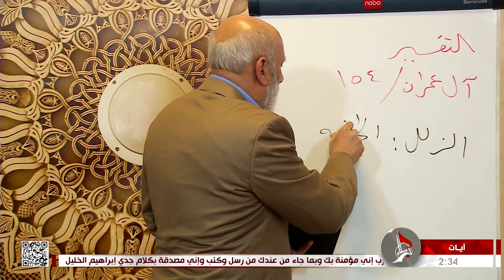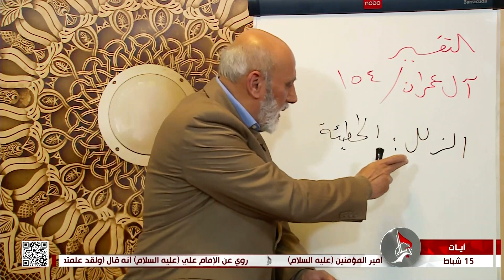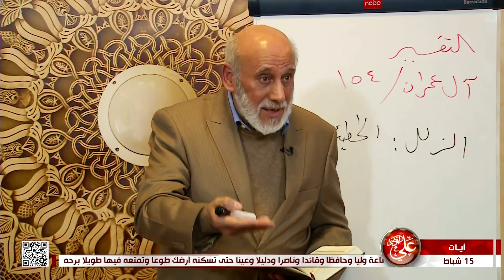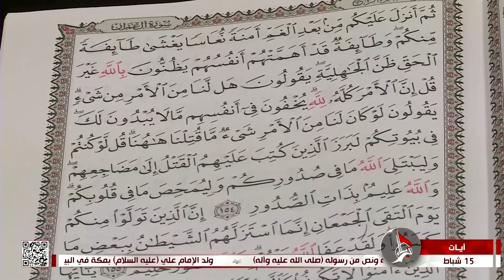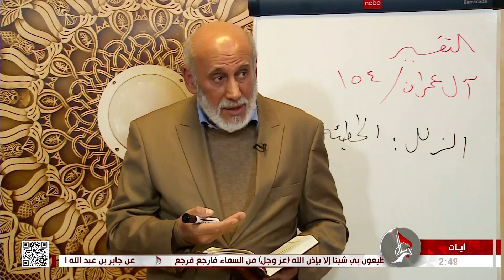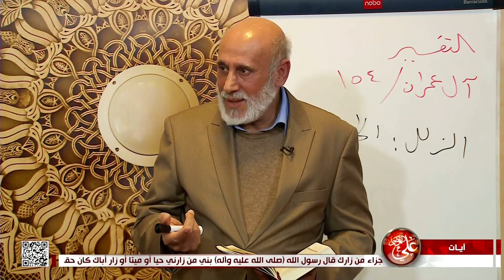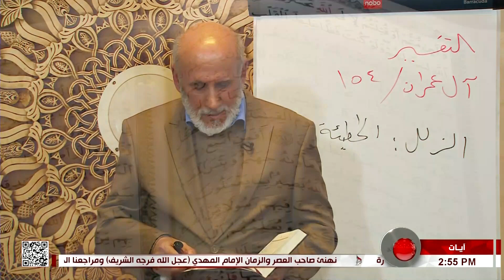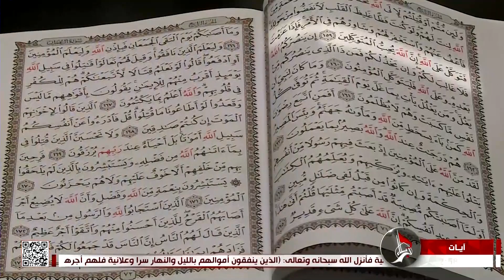برنامج آيات - تفسير الآيات من 155 الى 159 من سورة آل عمران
13 رجب 1443هـ الاستاذ عبد النبي التميمي